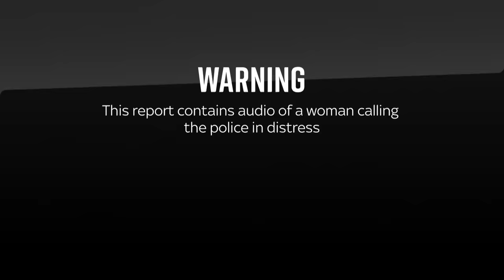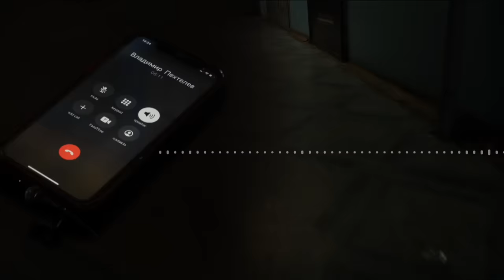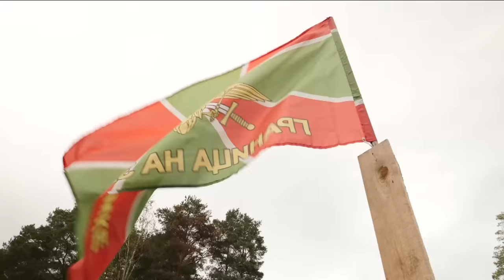Ukraine War: Pardoned Russian convicts leave trail of violence in their hometowns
Both Russia's military and the Wagner Group have heavily recruited from jails to find people to send to the front in Ukraine.

Sky's Diana Magnay reports from Russia where tens of thousands of dangerous ex-convicts, returning from the frontline, are leaving a trail of violence in rural areas.